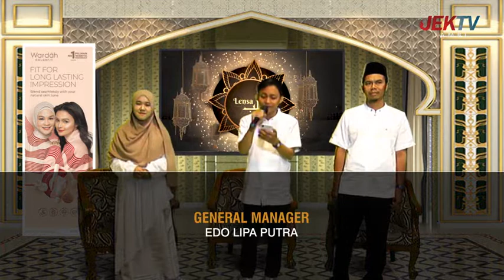(6 MEI 2022) LENSA QOLBU - LEBARAN ALA RASULULLAH